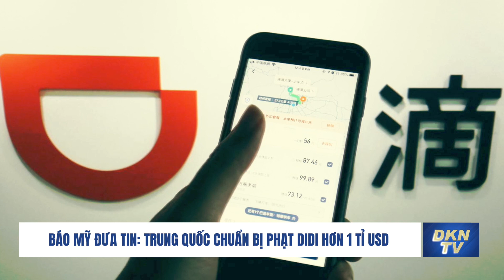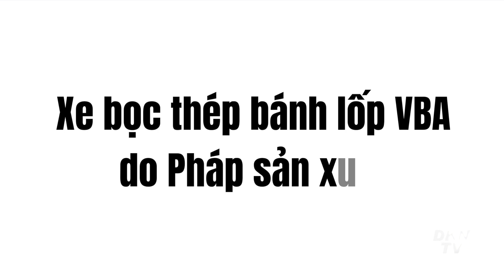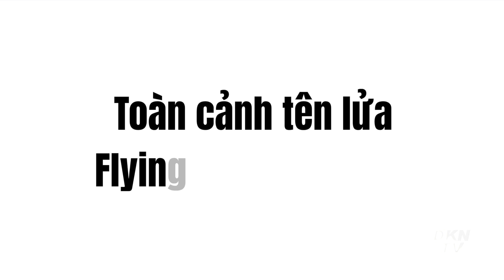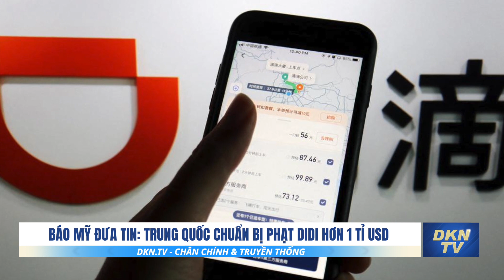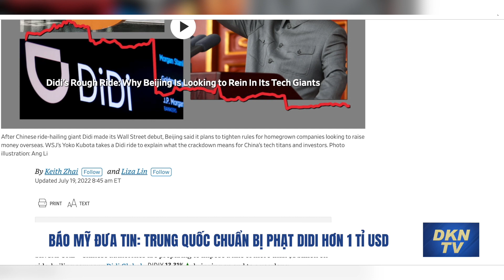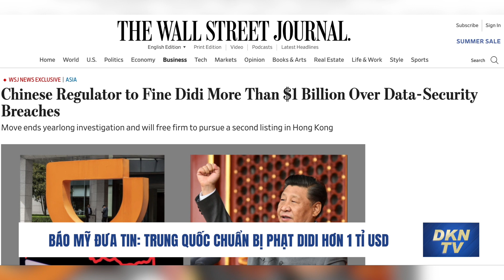Ukraina giữ vững thành phố ở Donetsk; Lính huấn luyện Anh nói tân binh của Ukraina rất hăng hái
Bản tin sáng 20/7:
- Ukraina nói chuẩn bị nhắm vào Hạm đội Biển Đen của Nga bằng vũ khí phương Tây
- Ukraina giữ vững thành phố ở Donetsk
- Thị trưởng Mykolaiv nói số tên lửa bắn vào thành phố vượt quá khả năng của hệ thống phòng không
- Lính huấn luyện Anh nói các tân binh của Ukraina rất hăng hái
- EU không tin Nga mở lại đường ống Nord Stream 1
- Sức mạnh tên lửa chống hạm Flying Fish Pháp viện trợ cho Ukraina
- Nga chi hơn 50 triệu USD để giữ cho TT Putin không nhiễm Covid
- Báo Mỹ đưa tin: Trung Quốc chuẩn bị phạt Didi hơn 1 tỉ USD